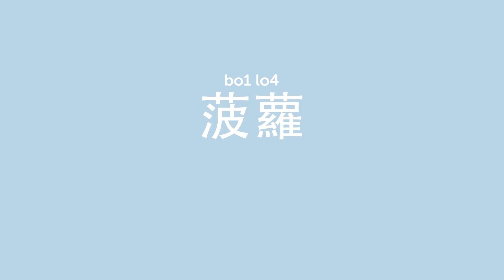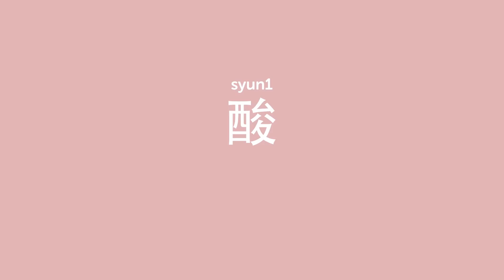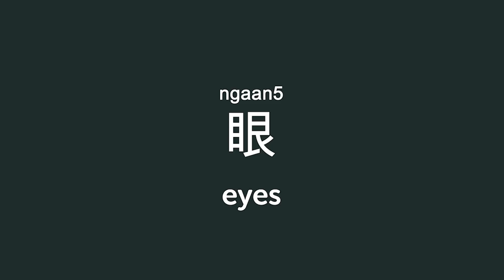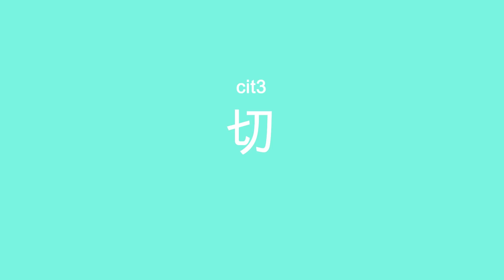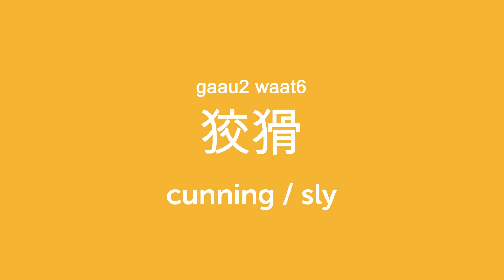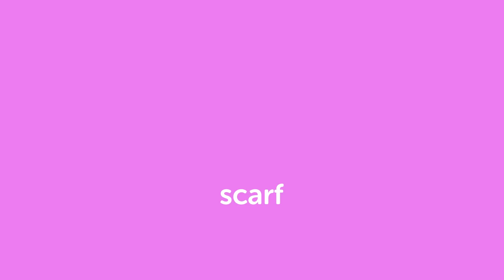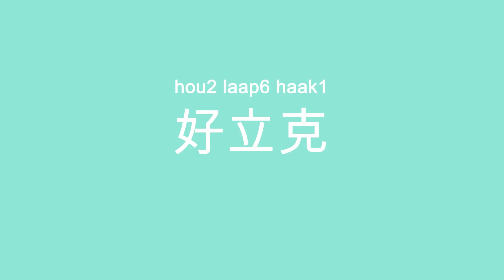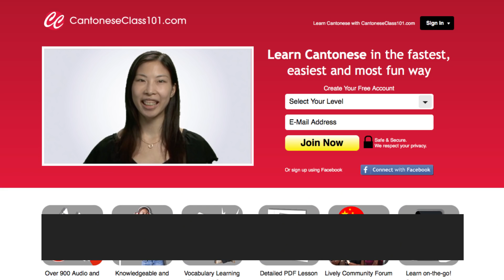Learn 125 Beginner Cantonese Words ! Learn Cantonese Vocabulary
If you want to learn Cantonese you must start with those 125 Beginner-level Cantonese words! Master those 2000 words vocabulary list and you understand 80% of Cantonese Conversation! Learn Cantonese words you must know!

We've painstakingly removed all the intros, outros and gaps to give you an uninterrupted learning experience. This is the perfect video to get started with Cantonese language. You will be able to read and write Cantonese basic words.